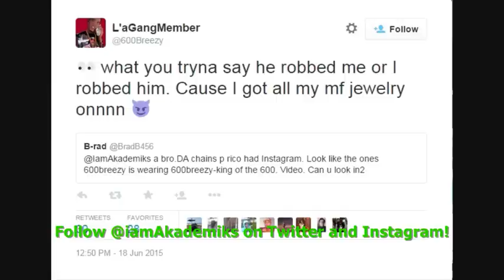600 Breezy Denies Getting Robbed by P Rico. Claims If P Rico Tried, He'd Die.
DJ Akademiks speaks on 600 Breezy addressing rumors that he was possibly robbed by P Rico.